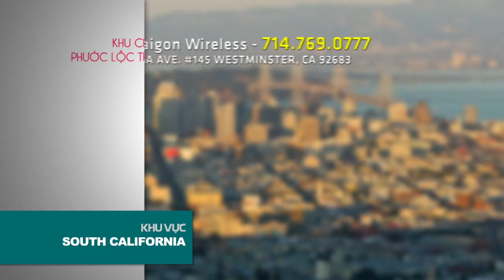FINAL V247 DancingPhone add end South California APRIL2 HD